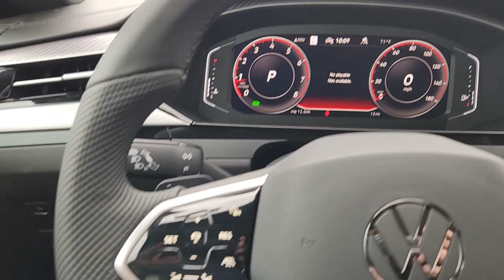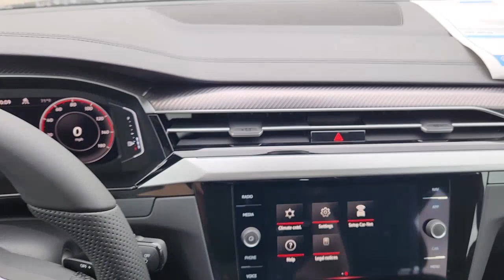2023 Volkswagen Arteon Austin, Pflugerville, Round Rock, Georgetown, Cedar Park V230349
Moonstone Gray New 2023 Volkswagen Arteon available in 6900 Burnet Road, Austin, Texas at Vanguard Volkswagen Austin. Servicing the Austin, Plugerville, Round Rock, Cedar Park, Georgetown, TX area.
2023 Volkswagen Arteon 2.0T SEL Premium R-Line - Stock#: V230349

Moonstone Gray 2023 Volkswagen Arteon 2.0T SEL Premium R-Line AWD 2.0L TSI DOHCbrbrDealer Discount of $2053 off MSRP This vehicle comes with the following features and options : 12 Speakers 4-Wheel Disc Brakes ABS brakes Adaptive suspension Air Conditioning Alloy wheels AM/FM radio: SiriusXM with 360L Auto High-beam Headlights Auto-dimming door mirrors Auto-dimming Rear-View mirror Automatic temperature control Brake assist Bumpers: body-color Compass Delay-off headlights Driver door bin Driver vanity mirror Dual front impact airbags Dual front side impact airbags Electronic Stability Control Emergency communication system Four wheel independent suspension Front anti-roll bar Front Bucket Seats Front Center Armrest Front dual zone A/C Front fog lights Front reading lights Fully automatic headlights harman/kardon Speakers Heated door mirrors Heated Front Comfort Sport Seats Heated front seats Heated rear seats Heated steering wheel Illuminated entry Knee airbag Leather Shift Knob Low tire pressure warning Memory seat Navigation System Occupant sensing airbag Outside temperature display Overhead airbag Overhead console Panic alarm Passenger door bin Passenger vanity mirror Perforated Nappa Leather Seating Surfaces Power door mirrors Power driver seat Power Liftgate Power moonroof Power passenger seat Power steering Power windows Radio data system Radio: MIB3 Discover Media Navigation AM/FM/HD Rain sensing wipers Rear air conditioning Rear anti-roll bar Rear reading lights Rear seat center armrest Rear window defroster Remote keyless entry Security system Speed control Speed-sensing steering Split folding rear seat Spoiler Sport steering wheel Steering wheel mounted audio controls Tachometer Telescoping steering wheel Tilt steering wheel Traction control Trip computer Turn signal indicator mirrors Variably intermittent wipers Ventilated front seats and Wheels: 20 x 8.0J 2-Tone Machined Alloy.
Wheels: 20 x 8.0J 2-Tone Machined Alloy|Heated Front Comfort Sport Seats|Perforated Nappa Leather Seating Surfaces|Radio: MIB3 Discover Media Navigation AM/FM/HD|12 Speakers|4-Wheel Disc Brakes|Air Conditioning|Electronic Stability Control|Front Bucket Seats|Front Center Armrest|Leather Shift Knob|Navigation System|Power Liftgate|Spoiler|Tachometer|ABS brakes|Adaptive suspension|Alloy wheels|Auto-dimming door mirrors|Automatic temperature control|Brake assist|Bumpers: body-color|Delay-off headlights|Driver door bin|Driver vanity mirror|Dual front impact airbags|Dual front side impact airbags|Emergency communication system|Four wheel independent suspension|Front anti-roll bar|Front dual zone A/C|Front fog lights|Front reading lights|Fully automatic headlights|Heated door mirrors|Heated front seats|Heated rear seats|Heated steering wheel|Illuminated entry|Knee airbag|Low tire pressure warning|Memory seat|Occupant sensing airbag|Outside temperature display|Overhead airbag|Overhead console|Panic alarm|Passenger door bin|Passenger vanity mirror|Power door mirrors|Power driver seat|Power moonroof|Power passenger seat|Power steering|Power windows|Radio data system|Rain sensing wipers|Rear air conditioning|Rear anti-roll bar|Rear reading lights|Rear seat center armrest|Rear window defroster|Remote keyless entry|Security system|Speed control|Speed-sensing steering|Split folding rear seat|Sport steering wheel|Steering wheel mounted audio controls|Telescoping steering wheel|Tilt steering wheel|Traction control|Trip computer|Turn signal indicator mirrors|Variably intermittent wipers|Ventilated front seats|Front beverage holders|Auto-dimming Rear-View mirror|Compass|Auto High-beam Headlights|harman/kardon Speakers|AM/FM radio: SiriusXM with 360L